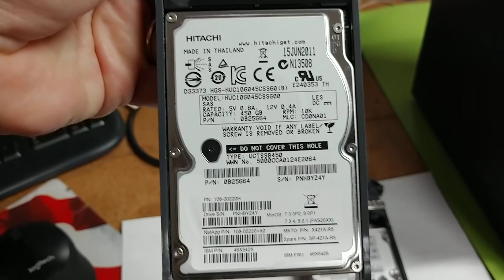reformating EMC_NetApp_IBM_HP_IBM enterprise HDD to 512 sector format from 520 sector formating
I have been getting questions about how to reuse / reformat storage array disks from 520 Sector back to 512 sector FAT for use with Windows/MS Servers, Linux and NAS solution that are white box based.  So here is a short 1,2,3 that you can follow to do this right and save a ton on money for these drives are cheap.  Know the Pre-Middle-Post  steps.  I also recommend that you buy some extra drives for most of the storage array hard drive are used to some level. Remember also that these disk drive are very high ended so it is a good pick plus is still a great saving to re propose these disk drives.
Keep enjoying and the learning!

If you want to build a single SAS drive test station go to this link video for those added details

These guys do a great job in showing how to do this effort.